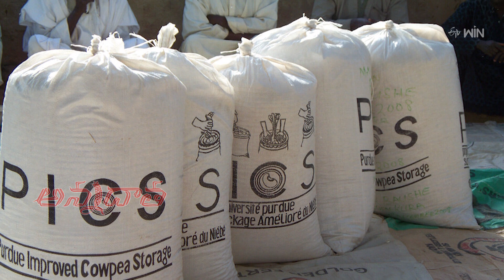New Poly Ethylene Bags For Groundnut Storage | ETV